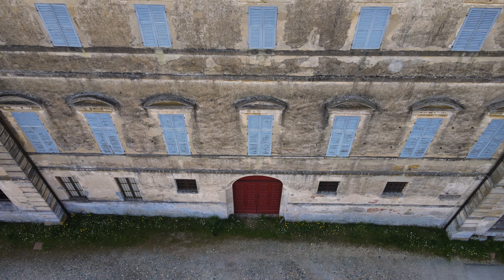SAN SEBASTIANO DA PO - Chiesa della S.S. TRINITA’ in 4K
SOSTIENI IL PROGETTO :
" Terre del Canavese e Piemonte in 4K "

La chiesa si trova nella borgata del Colombaro al di là del torrente Leona alla biforcazione tra la strada che conduce a Moriondo.

Fu costruita nel 1741 in accordo con il signor conte Boetto ed in posizione attigua al suo palazzo.

In passato faceva parte della Parrocchia di Moriondo; attualmente è a disposizione della popolazione e della famiglia dei Conti Cordero di Vonzo, proprietari del palazzo vicino.
La forma è di croce arrotondata e la facciata, forse eseguita su disegno dell’architetto Filippo Juvarra, è in mattoni.
All’ interno c’è il coro con annessa sacrestia; l’altare maggiore è dedicato alla SS. Trinità ed i due altari laterali sono dedicati rispettivamente uno a Maria Santissima e l’altro a S. Antonio, S. Sebastiano e S. Rocco.
Al fondo della chiesa c’è una tribuna riservata alla nobile famiglia, che può accedere alla chiesa direttamente dal Palazzo.

Pilota abilitato Enac A1-A3